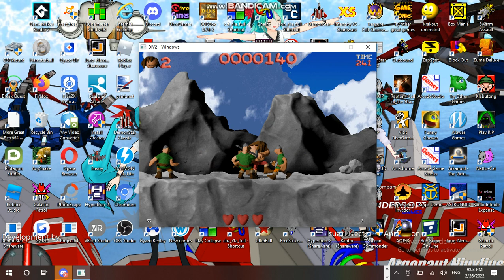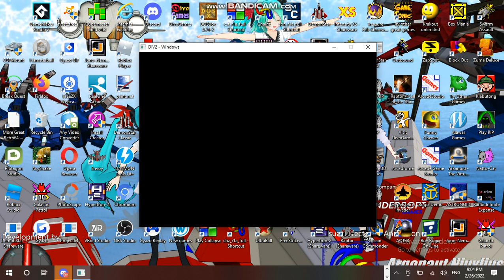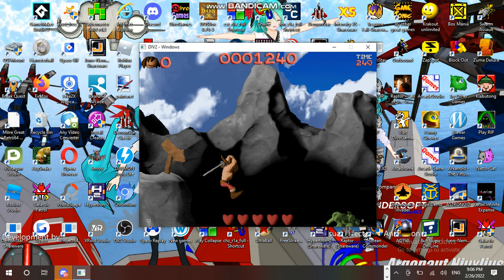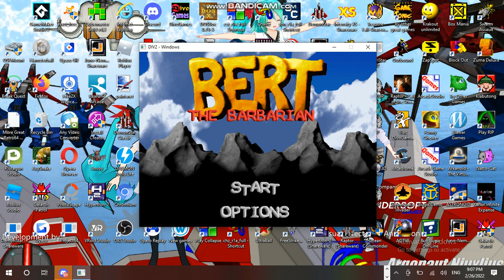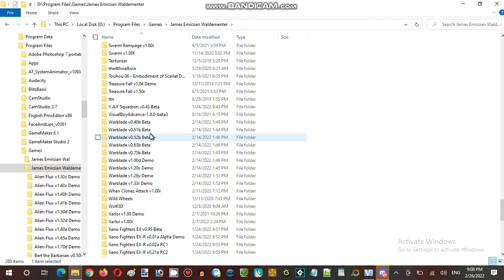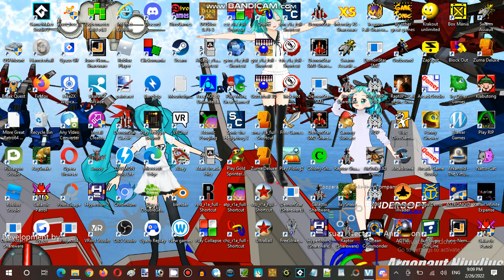Saturday Anime Night Time Streaming at Hunter's Server Establishment 10 Part 05